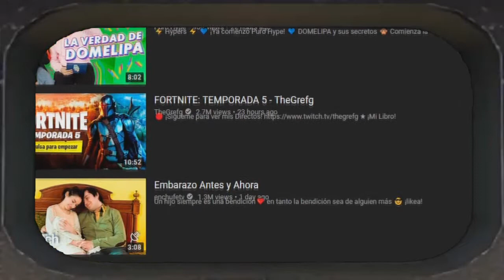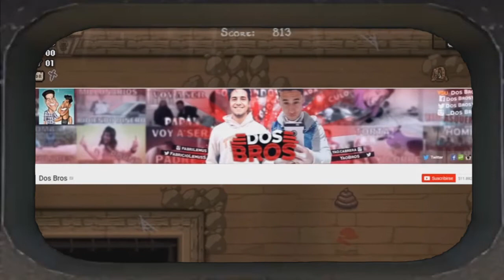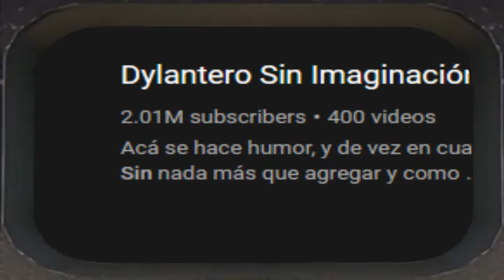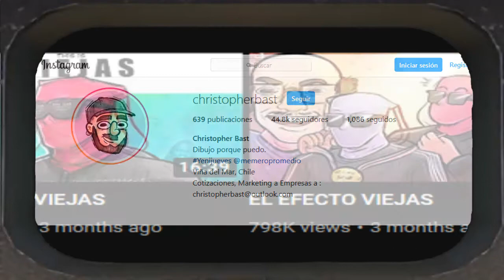Youtube Review | Dylantero Sin Imaginación "El Weon de la Bolsa"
Existen reseñas para películas, cómics, videojuegos, series, libros, e incontables medios más. ¿Pero existen reseñas para el contenido que consumimos en internet? Si antes no lo hacia, ahora seguro que si.
"Youtube Review" NO es una sección para polémicas o de criticas hacia la persona, el único objetivo es ver, analizar y puntuar, desde mi subjetivo punto de vista, que tan recomendable es el contenido de un canal.

Créditos